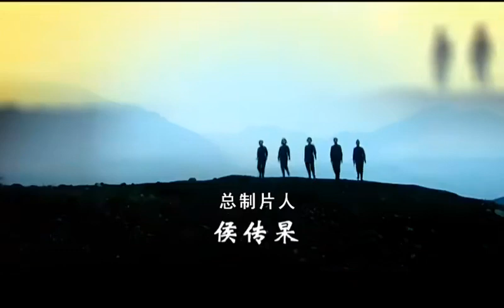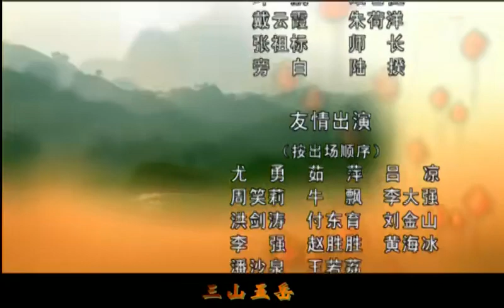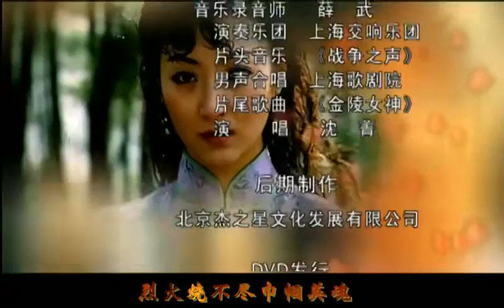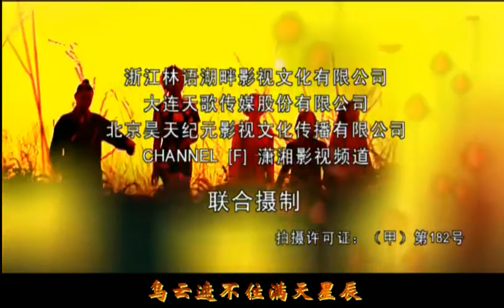【最新諜戰劇】金陵女諜 第8集：最強女諜為消滅日寇潛伏敵營，利用不同身份做掩護，險象環生，驚心動魄